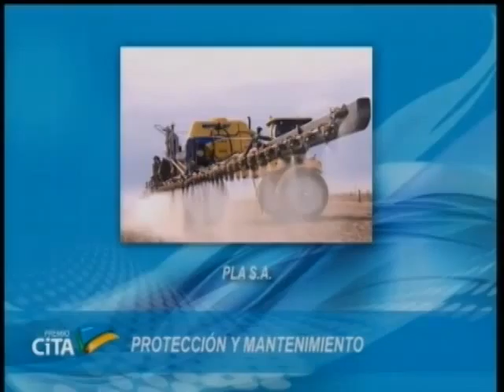CITA 2014 Proteccion y Mantenimiento